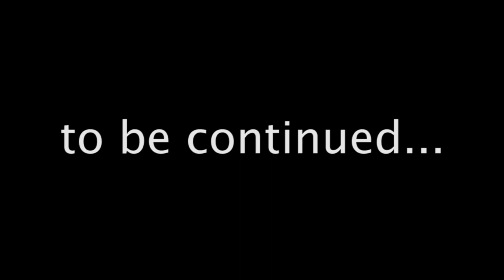my ufo 720p